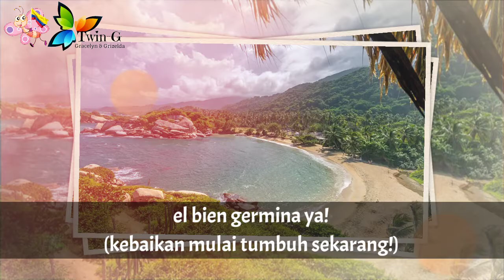Lagu Kebangsaan KOLOMBIA - Himno Nacional de la República de Colombia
Himno Nacional de la República de Colombia adalah lagu kebangsaan Kolombia.
Lagu ini pertama kali dinyanyikan pada tahun 1887.

Lirik : Rafael Núñez
Diadopsi : 1920

Kolombia adalah negara di Amerika Selatan.
Ibukota : Bogota

Sumber :
• Wikipedia